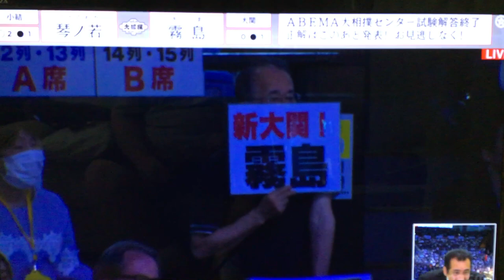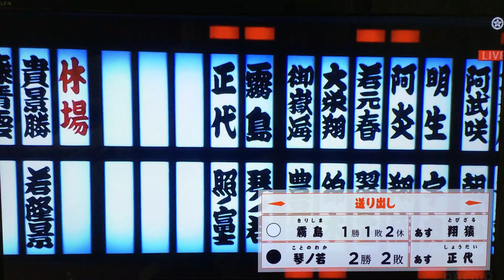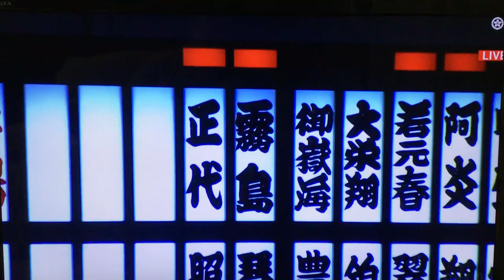Nagoya 2023 - Day FOUR - Kirishima v Kotonowaka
**Links Below**  With the withdrawal today of Yokozuna Terunofuji, this match between Ozeki Kirishima (former Kiribayama), who enters the basho with a 0-3 record after sitting out the first three days of the tournament, and komusubi Kotonowaka (2-1) becomes the final match of Day 4.

This channel now offers YouTube Channel memberships at 3 levels of support.  Click the JOIN button above to find out more.

-Jason